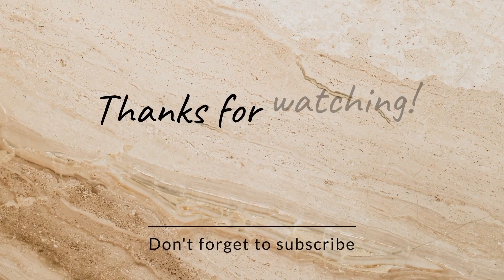My Summer 🔆 Extreme Hair Growth Mask | Weekly Hair care routine for growing hair super long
Nowadays it's really hard to grow hair fast due to changing lifestyle and pollution . people face problems like there hair growth is stucked at one length and they do everything to grow it fast but they fail. so by lots of research I found the secret of growing hair extremely fast . all my remedies which I suggest on this channel 100% work , I have recovered my thin hair into thick hair in just 4 months using home remedies. so do try this hair mask it doesn't contain any reaction issue it's natural and safe to use.

how to grow hair super fast
how to get long hair fast
hair mask for growing hair
home remedies for growing hair
hair care
extreme hair growth
fastest way to grow hair
aleo vera hair mask
hibiscus hair mask
how to control hairfall
how to get thick hair
thin to thick hair
hair growth routine
best hair oil for growing hair
best hair mask for growing hair
grey hair
dandruff
trending videos
viral videos
hair routine
Preity prerna
maa ye kaise karun
hair problems
straight hair naturally